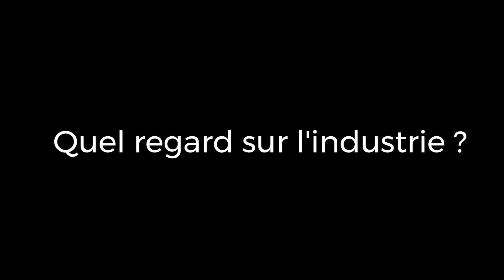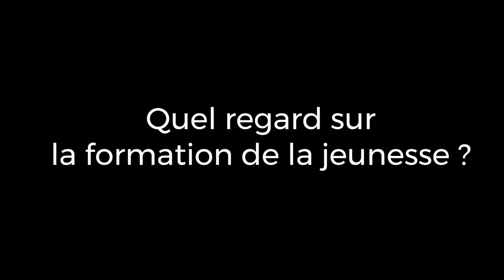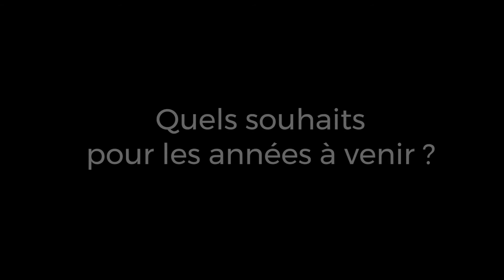Rencontre avec William Boucard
Espace Mendès France - Poitiers | Centre de culture scientifique, technique et industrielle.
Nous proposons expositions, conférences, débats, animations, spectacles, créations, etc. dans nos locaux à Poitiers & dans les territoires de la Nouvelle-Aquitaine.

Créativité & Territoires vise à mettre en relation les territoires, à les informer et à soutenir la mise en oeuvre d'une véritable recherche-développement dans ce domaine, afin d'éclairer ces démarches territoriales pragmatiques.